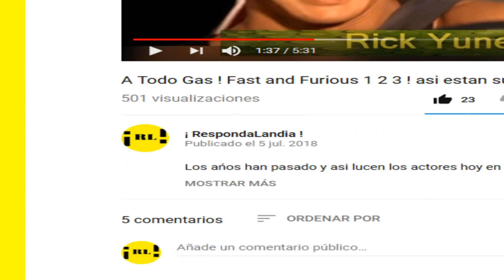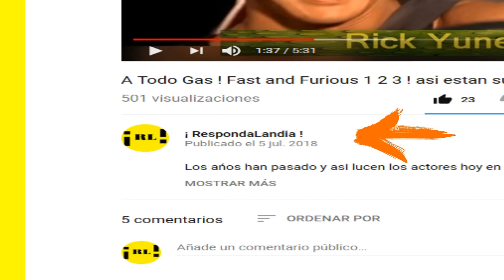Famosos de GORDOS a Delgados ! antes después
Antes eran personas con sobrepeso, y ahora son irreconocibles !